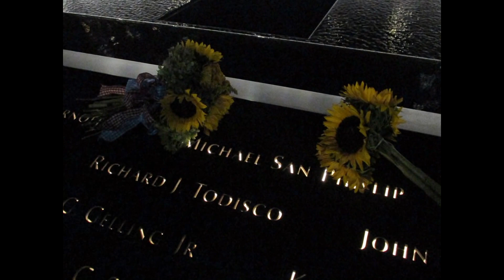Slideshow: 9/11 Tribute in Light, World Trade Center. (2014)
A visit to see the Tribute in Light and a visit to the memorial wall on the FDNY "Ten House", the closest firehouse to the World Trade Center complex.

From Wikipedia
The Tribute in Light is not located on the former site of the Twin Towers, but is projected from further south in Manhattan
The Tribute in Light is an art installation of 88 searchlights placed next to the site of the World Trade Center to create two vertical columns of light in remembrance of the September 11 attacks. It is produced annually by The Municipal Art Society of New York. It initially ran as a temporary installation from March 11 to April 14, 2002, and was launched again in 2003 to mark the second anniversary of the attack. As of 2013, it has been repeated every year on September 11. It had been announced that 2008 would be its final year,[1] but the tribute was continued in 2009.] On December 17, 2009, it was confirmed that the tribute would continue through to the tenth anniversary of the attacks in 2011, but continued again in 2012.[3] As of July 23, 2012, plans are underway for the National September 11 Memorial & Museum to assume the lease for the MTA property used during this tribute, and to begin transitioning operation of the tribute from the Municipal Art Society to the memorial foundation.

The two beams cost approximately $1,858.56 (asuming $0.11 KwH) to run for 24 hours. There are 88 spotlights (44 for each tower) which each consume 8,000 watts.